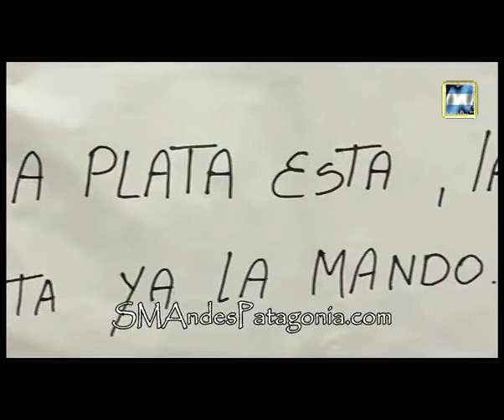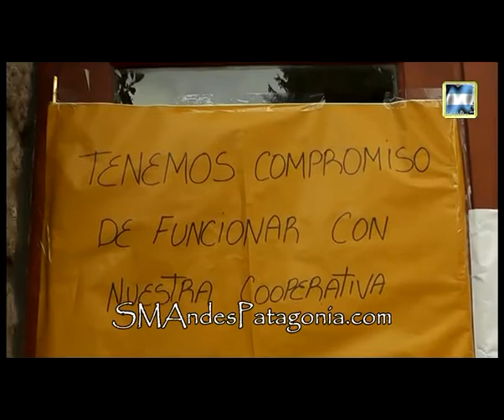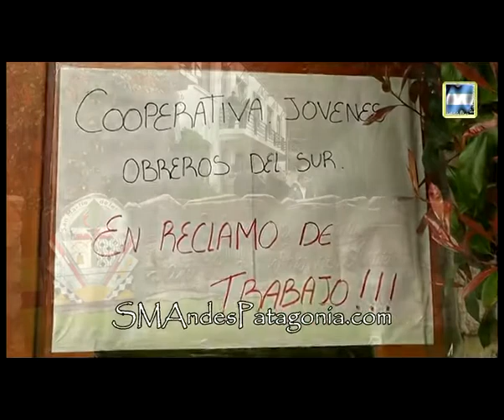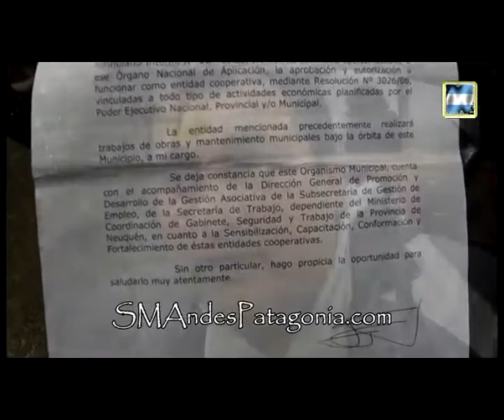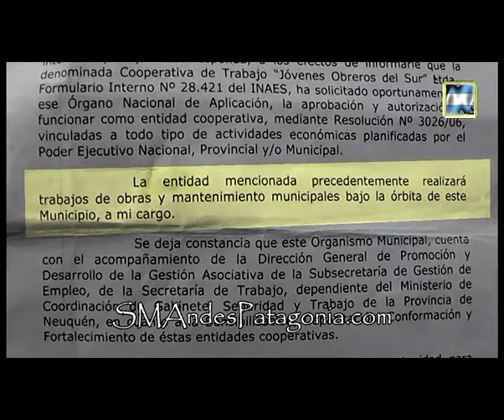Jóvenes Obreros del Sur reclaman en la Municipalidad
Integrantes de la Cooperativa Jóvenes Obreros del Sur, reclamaron en las puertas del municipio por trabajo. Este grupo de trabajadores que hace algunos meses cortaron rutas y llegaron a encadenarse en el municipio para pedir mano de obra local, lograron conformarse como cooperativa de trabajo, pero ante la falta de respuestas del ejecutivo, que les había prometido dar la obra de los cordones y no se les otorgó, ahora realizan este nuevo reclamo, "hay un montón de cosas para hacer, hay plateas para hacer, hay SUM para hacer, hay escuelas para hacer, y estamos esperando que nos den algún trabajo".